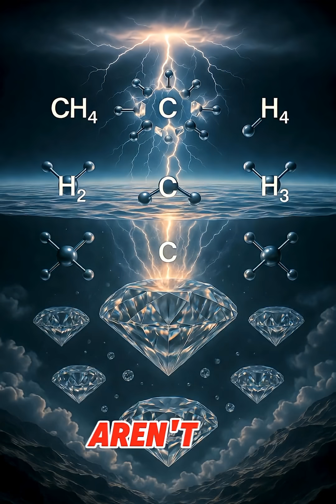It Rains Diamonds on Neptune and Uranus: The Trillion-Dollar Weather Phenomenon Explained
Prepare to have your mind blown by one of the universe's most extraordinary phenomena—it literally rains diamonds on Neptune and Uranus! Deep within these ice giants' atmospheres, extreme pressures millions of times greater than Earth's and temperatures of thousands of degrees break apart methane molecules, crystallizing pure carbon into diamonds that fall like rain toward the planets' cores. Scientists estimate some diamonds could be millions of carats, accumulating in vast liquid diamond oceans thousands of miles deep. In 2017, researchers at SLAC National Accelerator Laboratory confirmed this theory by recreating these extreme conditions and successfully producing diamonds in the lab!